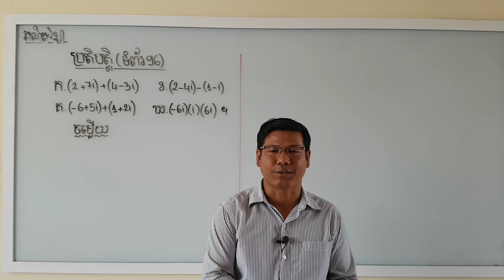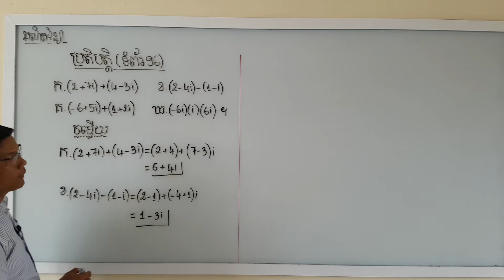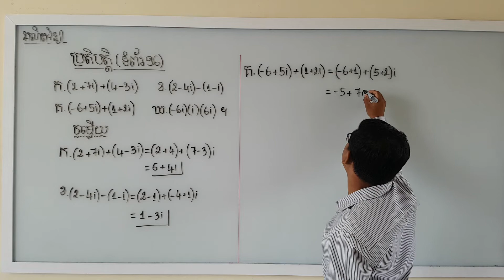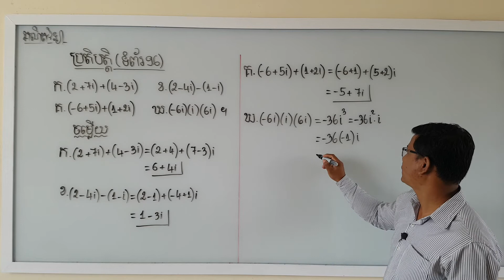វិធីបូក ដក និងគុណចំនួនកុំផ្លិច